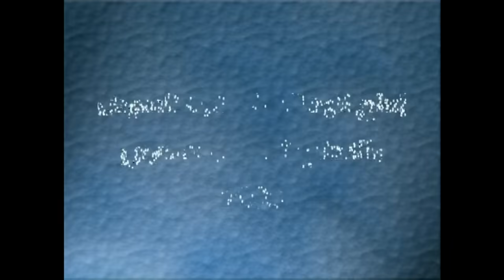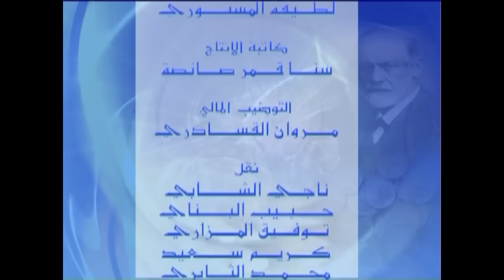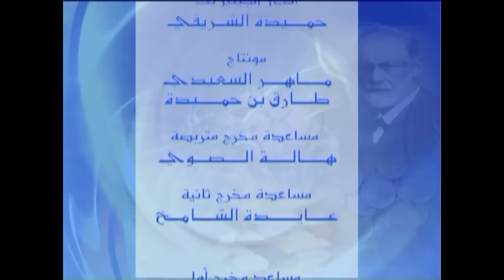مسلسل شوفلي حل - الموسم 2005 - الحلقة الأولى